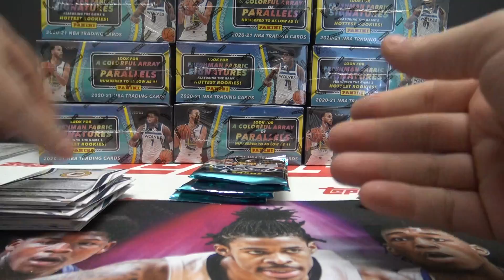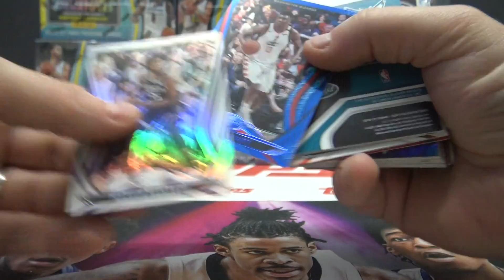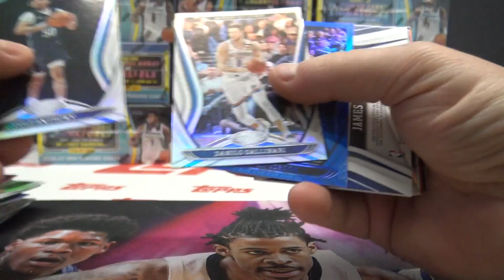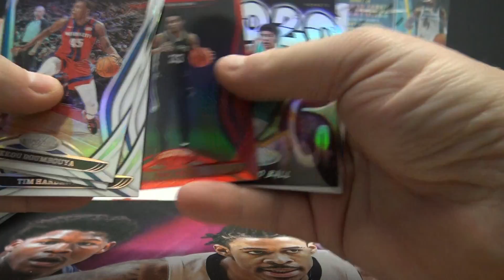Hai's 2020/21 Panini Certified NBA Basketball Box Break